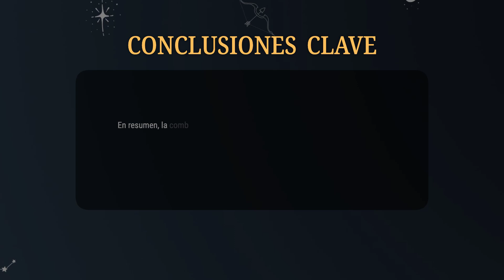Siete de Copas & La Rueda de la Fortuna 💡COMBINACIONES DEL TAROT Y SU SIGNIFICADO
En resumen, la combinación del Siete de Copas y La Rueda de la Fortuna destaca la importancia de tomar decisiones con claridad y estar preparado para los cambios que se avecinan. Es un recordatorio para ser consciente de las ilusiones y estar abierto a las oportunidades que el destino pueda traer.